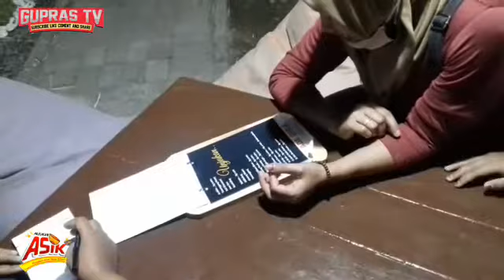KEJUTAN ULTAH BU DEWI KEBONDALEM LOR!! HBD BU.....